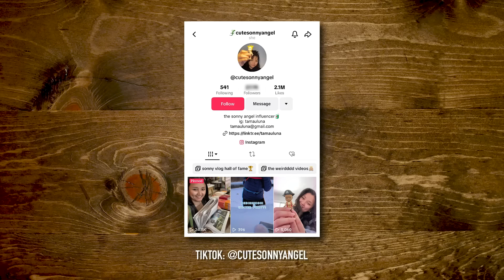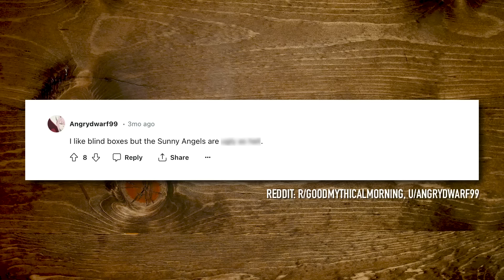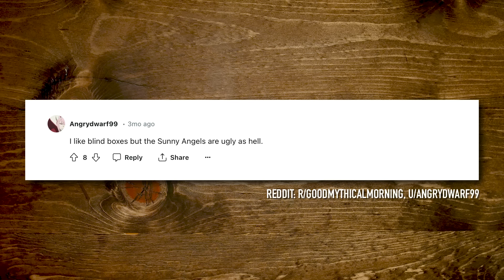Unboxing Rare Blind Boxes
Today, we're opening up some blind box toys! GMM # 2566